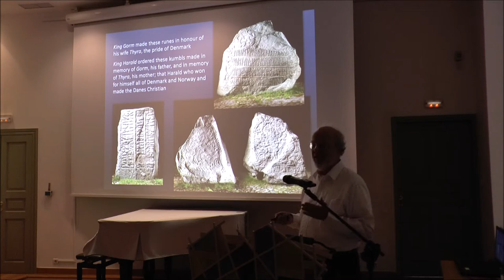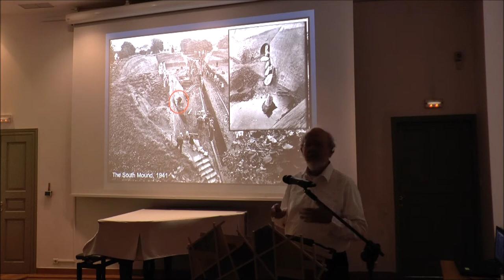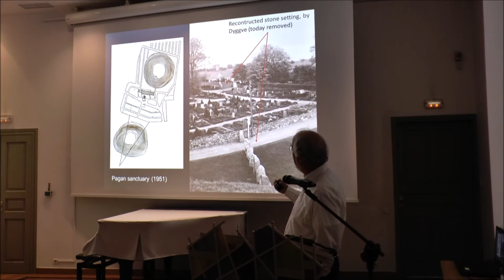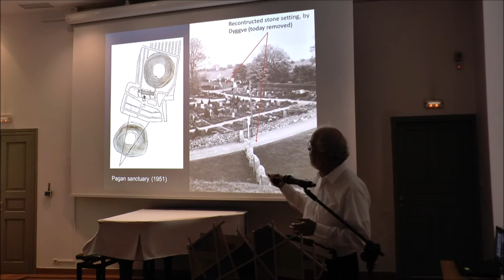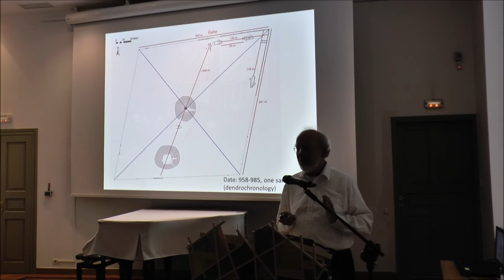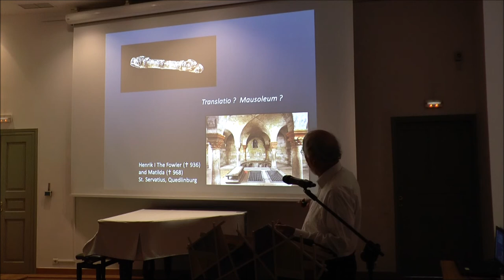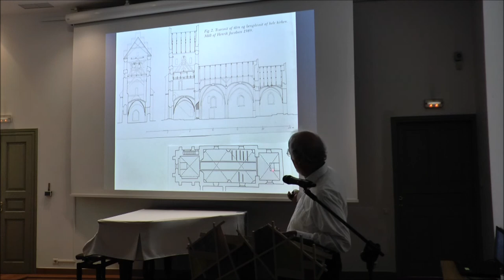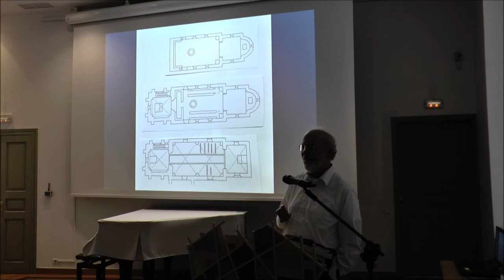How Did Danish Vikings Become Christian European? | Per Kristian Madsen | 16.02.22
The lecture presents some of the most significant archaeological finds in Denmark from the transition from the pre-Christian period into the Early Middle Ages. Christianity was introduced in the 8th century and attempts of regular mission followed in the 9th century from the Frankish Empire. The official acceptance of Christianity by the Danish king Harald Bluetooth came later, in the 960s. This crucial decision was documented in a most unusual way on the king's great rune stone as a part of the royal Jelling Monuments. These will form the core of the presentation followed by a view of some of the possible intentions behind their layout. On this background, it shall be discussed how and when the descendants of the Vikings may have ended up as really Christian Europeans